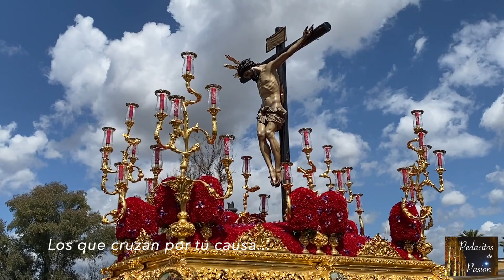SAN BERNARDO en su barrrio / Mejores MOMENTOS 2022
Compartimos nuestros ❤️SENTIMIENTOS❤️ y mejores momentos vividos en la Semana Santa de Sevilla en este año 2022.
En esta ocasión, la hermandad de San Bernardo. El Señor de la Salud en el Puente de San Bernardo, la Virgen del Refugio por las calles de su barrio.
¡Esperamos lo disfrutes!
0:00 Sentimientos
1:00 Cristo de la Salud
8:05 Virgen del Refugio